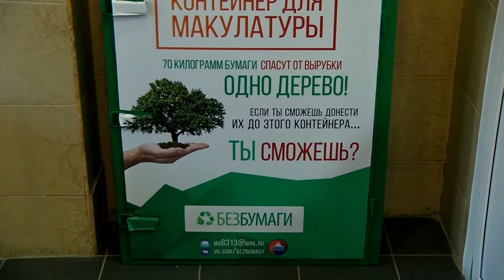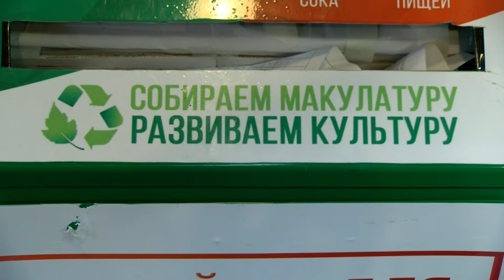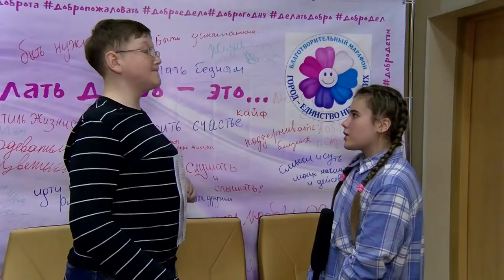Наше время. Выпуск №12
В новом выпуске программы «Наше время» начинающие журналисты расскажут, куда в нашем городе можно сдать бумагу на переработку и что такое театр равных, поговорят о запрете мобильных в школах и покажут замечательных собак и кошек, которые ждут своих хозяев в приёмнике для бездомных животных.